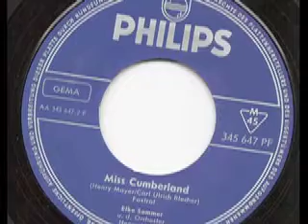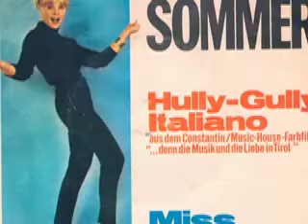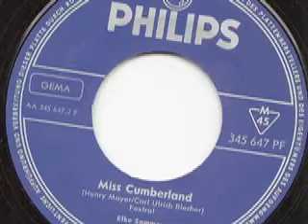Elke Sommer - Miss Cumberland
Elke Sommer
und das Orchester Henry Mayer

Seite 1:
Hully-Gully-Italiano (Gert Wilden - Georg Buschor)
(Aus dem Constantin / Music-House-Farbfilm „. . . denn die Musik und die Liebe in Tirol“)

Seite 2:
Miss Cumberland (Henry Mayer - Ulrich Blecher)

Released on Philips Schallplatten 345 647 PF

1963